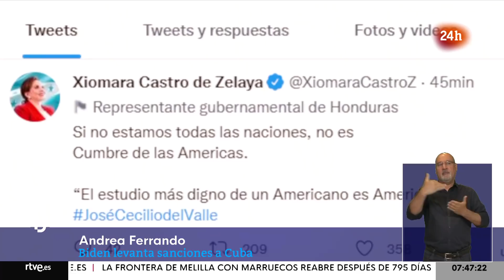EE.UU.: BIDEN se DESMARCA de TRUMP y levanta a CUBA algunas de las SANCIONES más duras | RTVE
El presidente de EE.UU., Joe Biden, ha anunciado que restablecerá los vuelos comerciales a Cuba, que ahora solo llegaban a La Habana, y que suspenderá el límite de 1.000 dólares por trimestre a las remesas, dando marcha atrás en algunas de las medidas más duras de su antecesor Donald Trump.

Biden también restablecerá un programa de reunificación familiar que llevaba suspendido desde hace años, ha informado en un comunicado el Departamento de Estado.